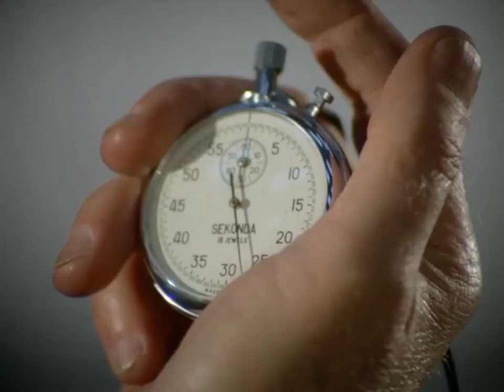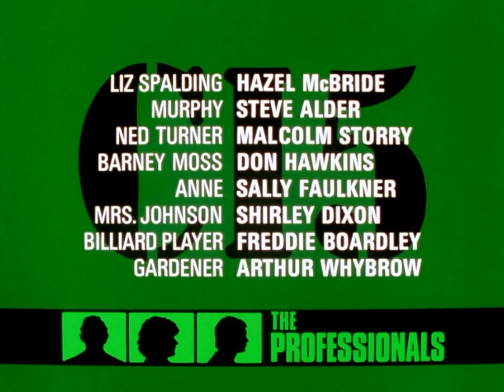Classic TV Theme: The Professionals (Laurie Johnson)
From the people behind 'The Avengers' (Steed and Emma, not the Marvel folks) came this 1977 action series. Gordon Jackson ('Upstairs, Downstairs') was in charge of the team (Martin Shaw, Lewis Collins) who took on especially dangerous villains. The two had just played a pair of villains in a 'New Avengers' episode and were deemed to have the right chemistry. Off screen, Shaw became disgruntled over the lack of development for his character and would later block one planned series of reruns. The show was criticized over its action and violence. One episode never aired on UK over-the-air television ('The Klansmen') due to its subject matter (it can currently be seen on the free US streaming service Crackle). The theme music is by Laurie Johnson, known for 'The Avengers' and 'The New Avengers'. Decades later a 'New Professionals' with Edward Woodward appeared, but that's a story for another day. Pitch-corrected audio.
0:00 Opening titles. The visuals seen here were only used in season one, to be replaced by:
0:48 Revised opening titles. This style was used for the remaining four seasons.
1:35 End credits.